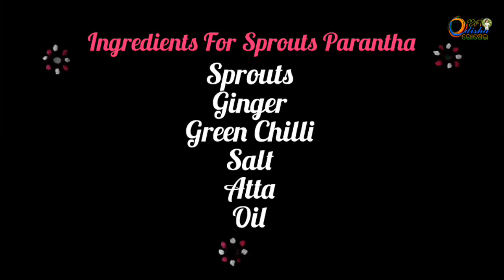ଗଜାମୁଗ ପରଟା | Healthy Sprouts parantha | Quick Breakfast Recipes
Hello everyone!
Welcome to Ama Odisha Rosei.
Today I'm back with a fresh recipe. This is super easy and healthy breakfast Recipe. So don't forget to watch this sprouts parantha. after watching. try this Recipe at your home and give me your feedback in comment box.